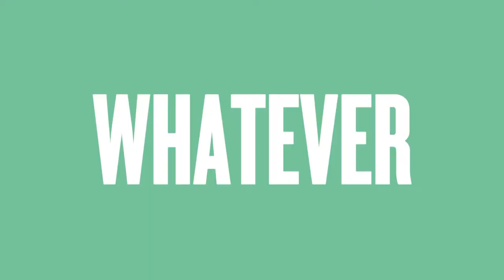Every Day Jesus // At Church // Dr. Jeff Warren